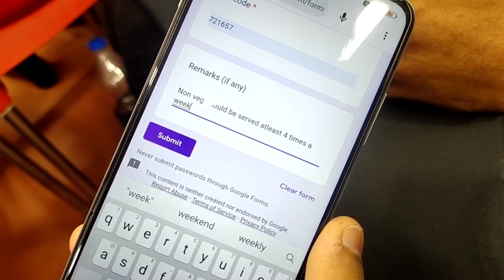My First day at ICICI Manipal Academy , Bengaluru | Jai saxena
In this video, I'm documenting my first day at the ICICI Manipal Academy in Bengaluru, India. So starts his first day of school at the prestigious ICICI Manipal Academy and he's excited as can be!

From meeting the teachers to getting his first project underway, Jai has a lot to share with you in this video. From tips on how to get in and what to expect, to shooting the breeze with his classmates, this is one video you don't want to miss! Make sure to check out the ICICI Manipal Academy website for more information and to enroll in the school today! ❤